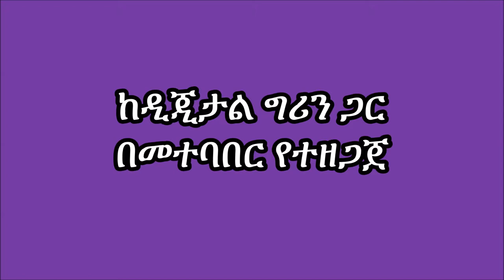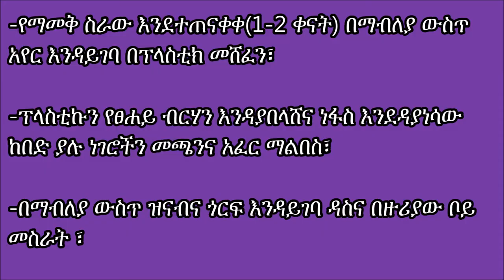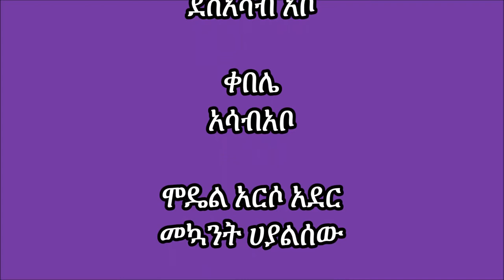Gozamen_Silage making pit silo